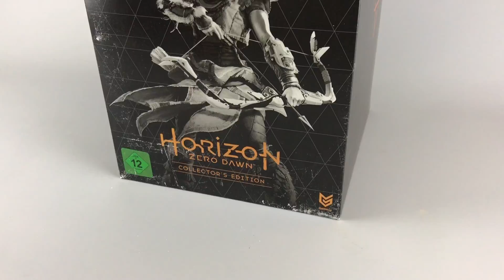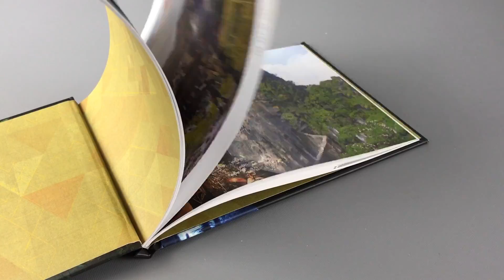HORIZON: ZERO DAWN - Collector's Edition 😱 UNBOXING #3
HORIZON: ZERO DAWN - Collector's Edition 😱 UNBOXING zeigt das ultimative Unboxing zum neuen Blockbuster aus dem Hause Sony. Die Collector's Edition zu Horizon Zero Dawn für die Playstation 4!

➤ Bestellen auf Amazon